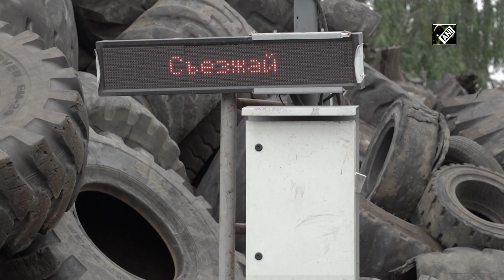Old tyres recycling into material for playground in Moscow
Moscow (Russia), Sep 18, 2021, (ANI): These old tyres here are in a recycling process and were given a second life in order to generate some profit from this hazardous waste. In a plant near Moscow, these old wheels, collected from landfills all over the country, are processed into raw materials and later re-use for children’s sports grounds. To protect the environment from the climatic challenges, the enterprise recycles the tyres, which has been a great initiative towards the environment. Environmentalists say that one such tyre takes over 100 years to decompose, releasing toxic substances throughout all this time.  Passenger vehicle tyres and large sized special equipment are processed in different ways. Truck and car’s tyres go through dry wash while oversized tyres are cut and turned into chips. After dry washing and cutting, the tire pieces are sent to the conveyor where the rubber is separated from impurities. These crumbs will later be used to surface children’s and sports grounds, jogging tracks and tennis courts. (JA)